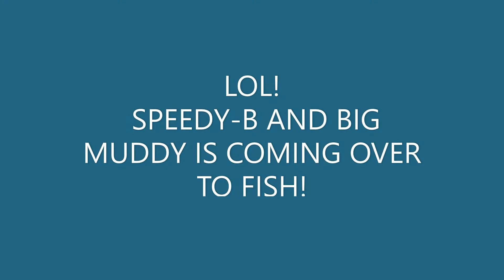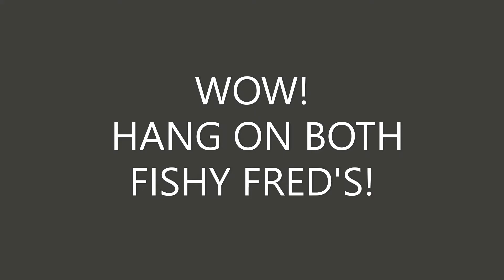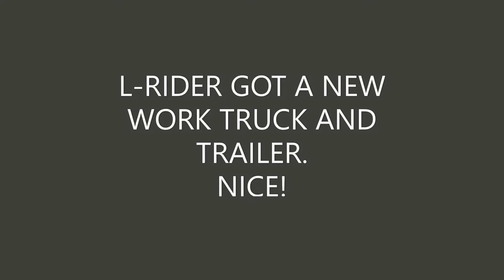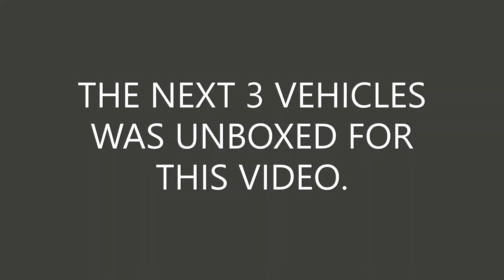2021 simply FISHING! Fishy Fred COMICS!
STARTING OFF THE 2021 YEAR JUST A FISHING. FUN TIMES.